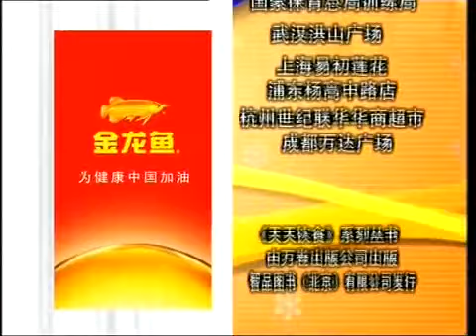天天饮食 [天天饮食] 秘制京酱肉丝